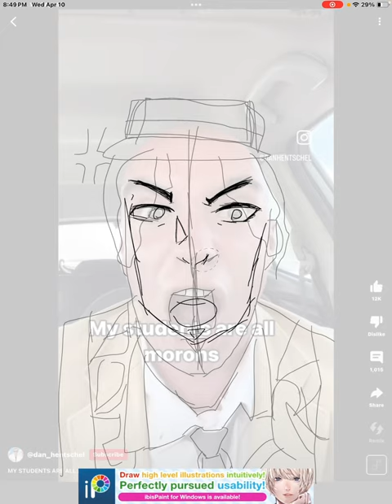MY STUDENTS ARE ALL MORONS!